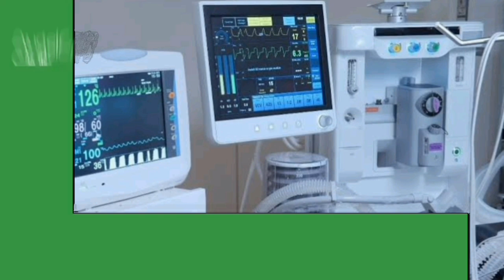Tazama Magoli Yote, FISTON MAYELE Ang'aa, Pyramids vs Zamalekh 2-2 Mechi ya Ligi Kuu Misri